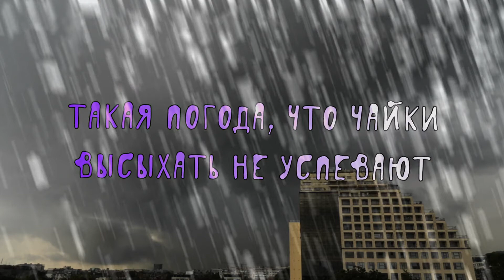такая погода, что чайкы высыхать не успевают!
В Варне (Болгария) опять ливень! Дождь такой сильный, что даже чайки промокли... Самое удивительное, что когда оперение чайки намокает, они могут утонуть в море...